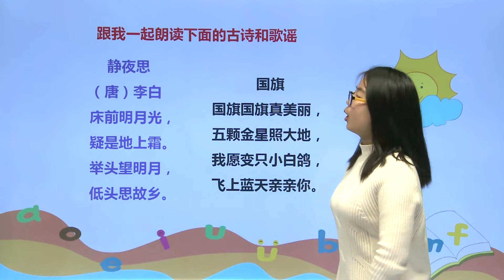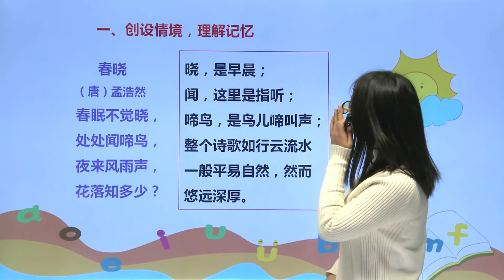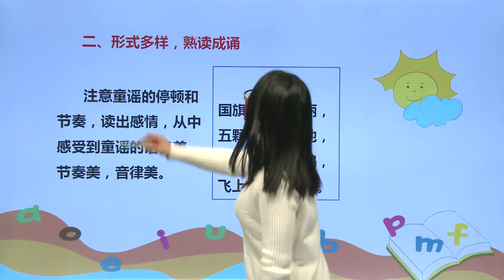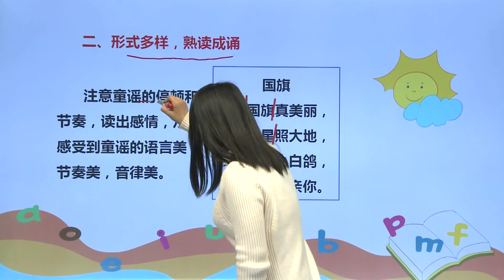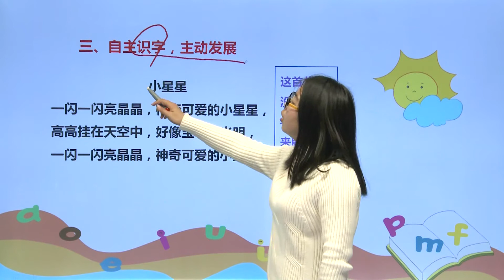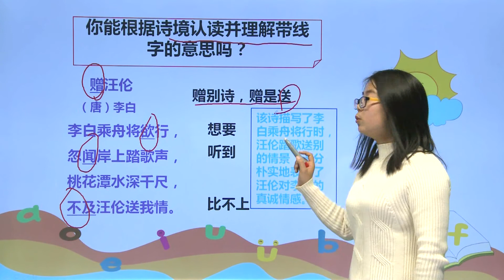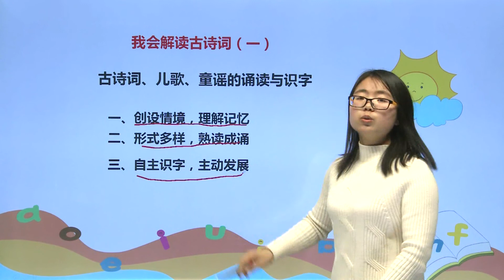[学中文|中文学习] 279我会解读古诗词（一）|小学语文|五年级下